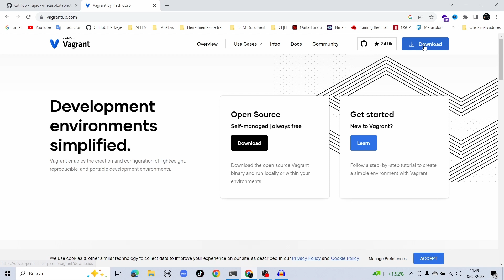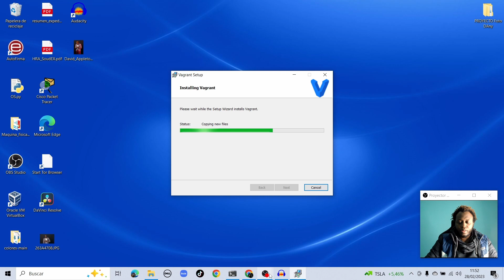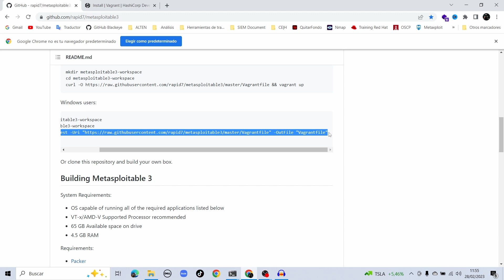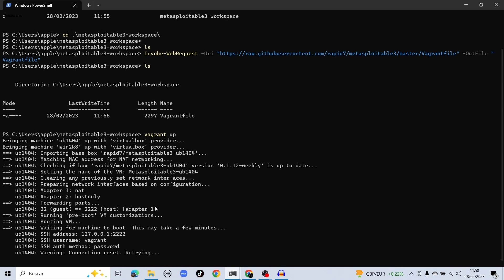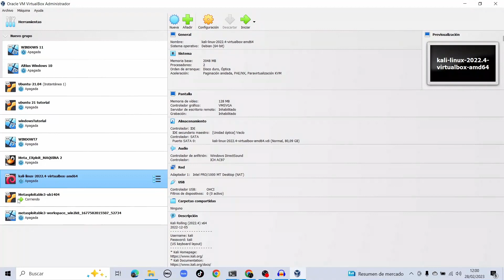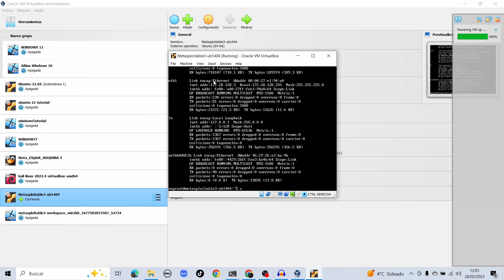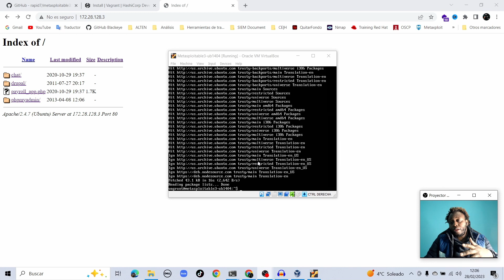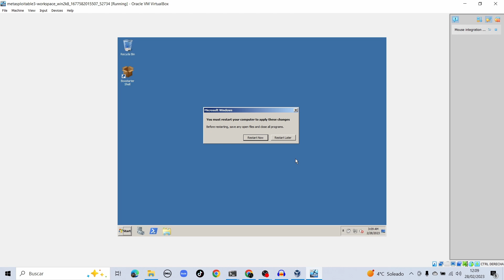COMO ISNTALAR METASPLOITABLE 3 [GUIA DEFINITIVA]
En este video veremos como instalar, configurar y crear las máquinas virtuales de Metasploitable 3 con solo tres simples comandos.

Lineas de comandos a utilizar:
mkdir metasploitable3-workspace

cd metasploitable3-workspace

vagrant up